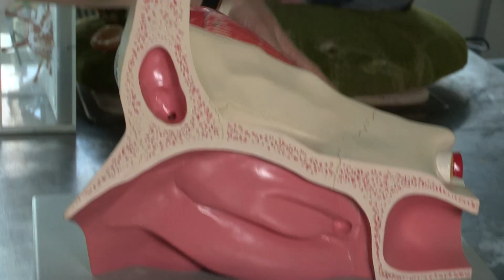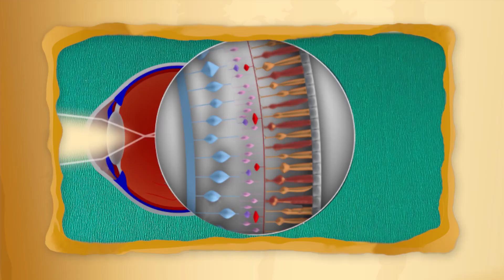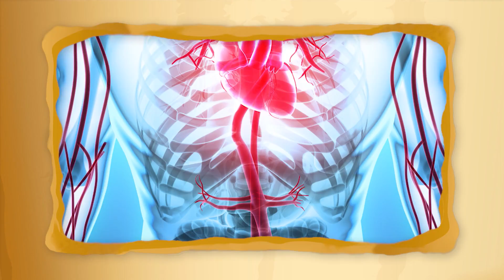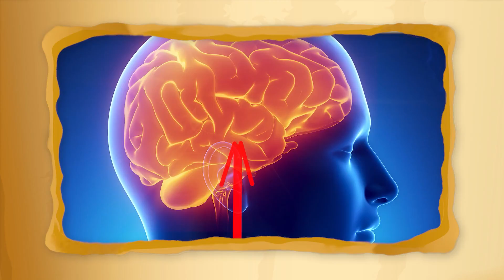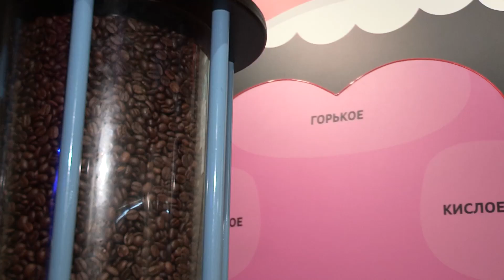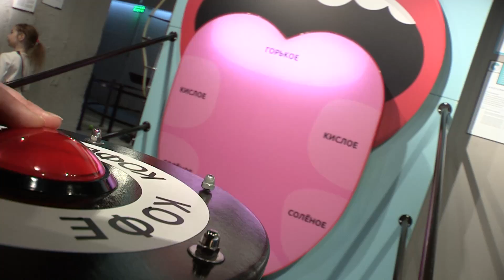С добрым утром, малыши! - Почемучка - Органы чувств - Как устроен человек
Почемучка. Наш корреспондент Каркуша   расскажет ребятам об органах осязания. Речь пойдет о том, как мы с помощью зрения, запахов, вкуса, тактильных ощущений воспринимаем окружающий мир.